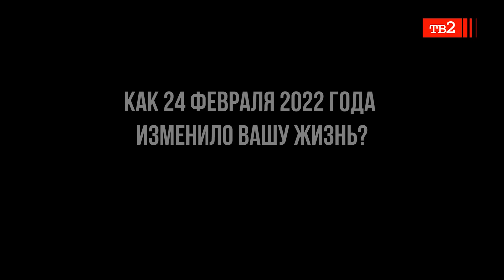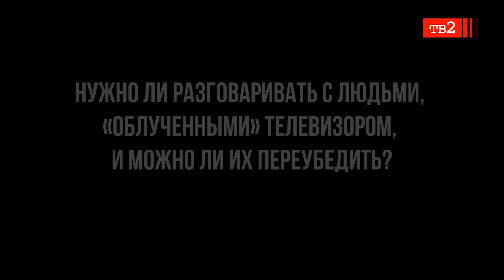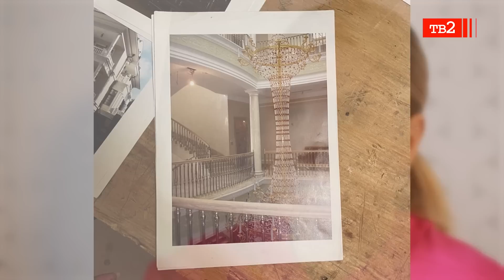Путин будет воровать до гроба | Любовь Соболь, оппозиционный политик, соратница Навального. Очевидцы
Любовь Соболь — оппозиционный политик, продюсер канала «Навальный LIVE». Сейчас в отношении нее в России возбуждено пять уголовных дел, последнее — за твит в апреле 2022, как выглядит украинская Буча после ухода из нее российской армии. Из России уехала еще до войны — после того, как Мосгорсуд признал ФБК экстремистской организацией, а СК возбудил дело против соратников Навального о создании экстремистского сообщества. Почему сегодня важно рассказывать россиянам о коррупции и можно ли переубедить людей, облученных телевизором, Любовь Соболь говорит в проекте «Очевидцы»: «Почему Путин боится любого поста в контакте, любого выхода на улицу с белым листочком? Потому что он знает, что это может быть той спичкой, которая разожжет пламя».
0:40    Любовь Соболь - о себе
1:02  Как 24 февраля 2022 года изменило вашу жизнь?
2:13  Почему так много россиян поддерживает войну?
4:21  Нужно ли разговаривать с людьми, «облученными» телевизором, и можно ли их переубедить?
6:05  Почему сегодня важно продолжать рассказывать о коррупции?
7:49  Зачем Путину такие богатства?
9:04  Что может остановить Путина?
11:11  Война надолго?
12:40  Чего вы лично боитесь больше всего?
12:50  Каким вы видите будущее России?